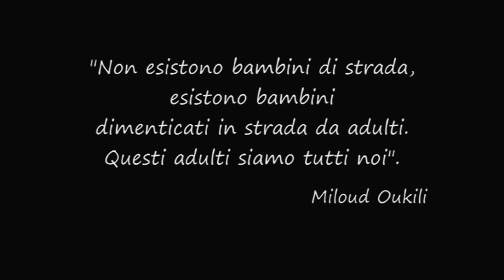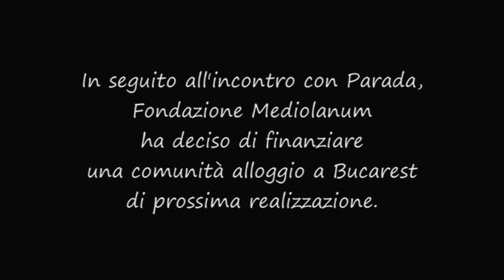Miloud Oukili | MCU | Incontra l'Eccellenza | Banca Mediolanum | Ennio Doris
Miloud Oukili per MCU Incontra l'Eccellenza - Mediolanum Corporate University di Banca Mediolanum.

Miloud Oukili e i ragazzi di Parada sono stati al centro della 12° edizione di "MCU Incontra l'Eccellenza" con il racconto di una straordinaria impresa pedagogica

Miloud Oukili, un clown franco-algerino che ha portato vent'anni fa nei sottosuoli di Bucarest la sua arte svelando la realtà dei bambini e giovani che vivevano in strada e denunciandola al mondo intero, e i ragazzi over 18 di Parada, l'associazione che Miloud ha fondato nel 1992 con i giovani di strada.

Da oltre 15 anni molti sostengono Parada nella sua lotta contro l'infanzia negata attraverso il "naso rosso" simbolo non solo di Parada ma anche del riscatto sociale, di una nuova "nascita" e di una concreta possibilità di recupero dei giovani dalla strada.

MCU ha scelto di far incontrare Miloud ai clienti di Banca Mediolanum perché la sua storia, divenuta anche un film nel 2008, rappresenta uno spaccato del "mondo che fa accadere le cose" quel mondo che sempre di più MCU si impegna a valorizzare perchè ritiene che sia l'unica e possibile risposta alla sollecitazione quotidiana che rimanda costantemente alla difficoltà e all'idea che sia impossibile realizzare qualcosa per l'altro.

Con questo spirito Oscar di Montigny ha intervistato Miloud e insieme hanno ripercorso le motivazioni che spinsero Miloud ad andare in Romania ma soprattutto cosa lo ha fatto rimanere e cosa è avvenuto negli anni successivi grazie all'arte.